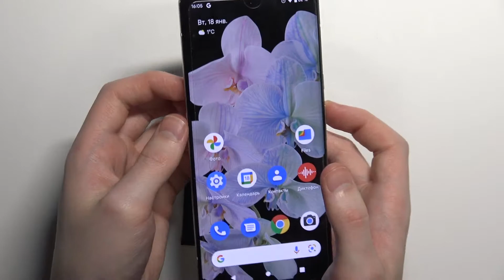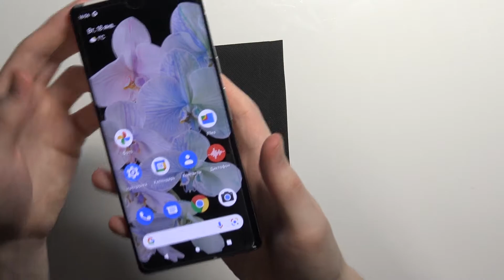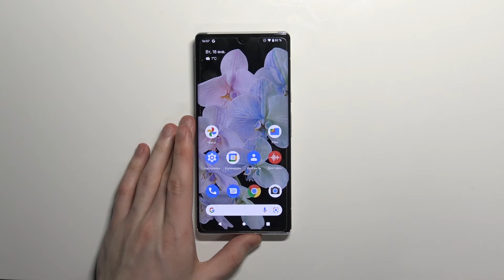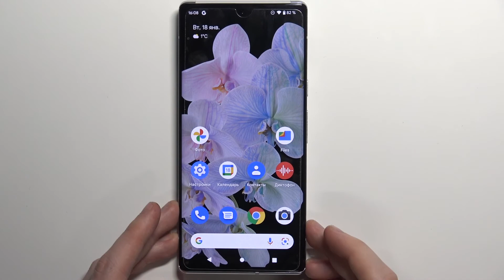Как выглядит Pixel 6 Pro? Дизайн Pixel 6 Pro – размер, вес, удобность и тп.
Доброго времени суток, пользователи Pixel 6 Pro. В этом видеоролике мы покажем вам как выглядит Pixel 6 Proю Обзор внешнего вида Pixel 6 Pro. Если вам интересен дизайн Pixel 6 Pro, смотрим на размер,  толщину, камеру и другие параметры внешности Pixel 6 Pro.

Как выглядит Pixel 6? Какой размер в Pixel 6? На сколько Pixel 6 тоненький? Какая толщина у телефона Pixel 6? Как выглядит камера Pixel 6? Где на Pixel 6 находится слот под сим карту? Сильно ли блок камер выпирает с Pixel 6?